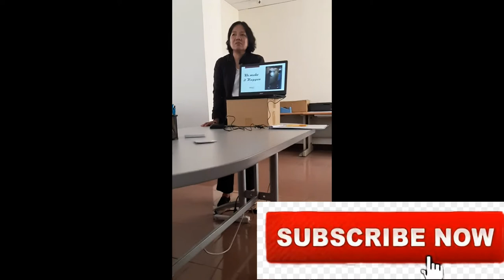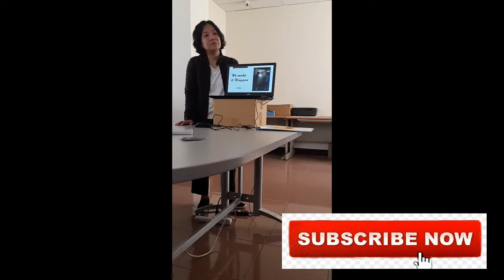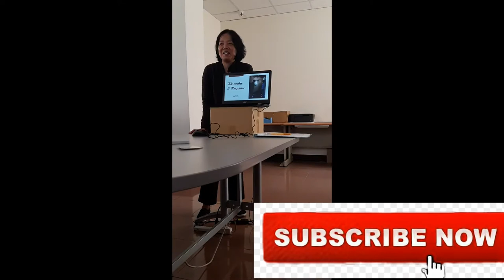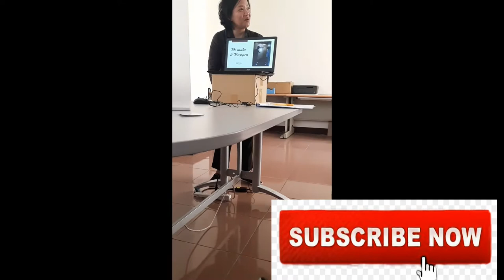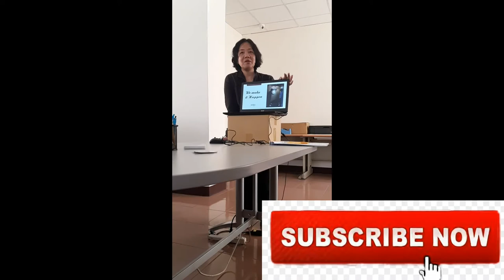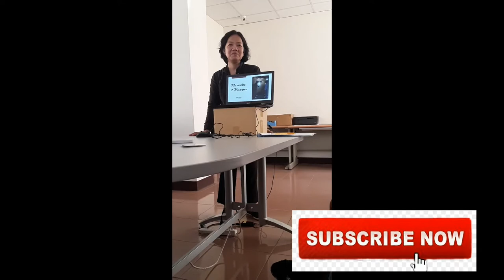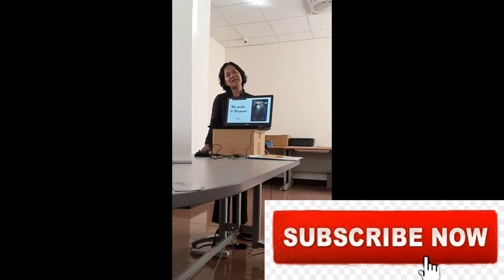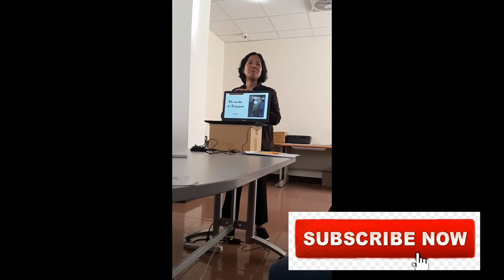CROSS COUNTRY TO EUROPE! HOW AND HOW MUCH???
Hello guys! Pasensya na kayo mahina boses ko dyan kasi nasa loob ako ng room namin may pasok kasi yung karoom ko.